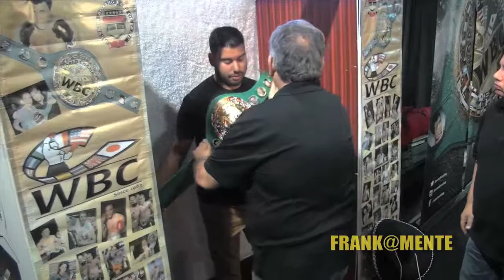FRANK@MENTE TV SHOW FRANK Y FILEMON TROMPADA